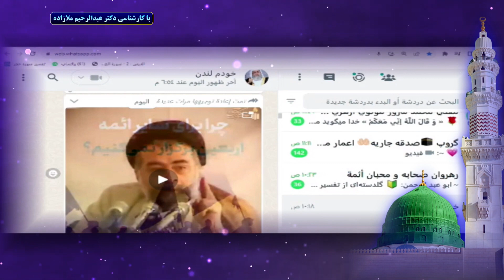پاسخ به کلیپ آخوند شیعه در مورد بدعت بودن مراسم اربعین حسینی؛ شیعه خلاف سنت رسول خدا عمل کرده است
شیعه از زمانی که به عنوان یک حزب ایجاد شده؛ بر خلاف سنت رسول الله عمل کرده است
پاسخ به کلیپ یک آخوند شیعه در مورد بدعت بودن مراسم اربعین حسینی

عضویت در کانال دوم یوتیوب شبکه جهانی توحید
فرکانس: 12149
سیمبل ریت: 27500
نوع پلاریزیشین: عمودی ( 3/4)
لینک کمک مالی به شبكه توحيد
عضویت در کانال دیلی موشن شبکه جهانی توحید
لینک کانال اصلی یوتیوب شبکه جهانی توحید
لینک کانال تلگرام شبکه جهانی توحید
لینک (جدید) صفحه فیسبوک شبکه جهانی توحید
لینک (قدیمی) صفحه فیسبوک شبکه جهانی توحید